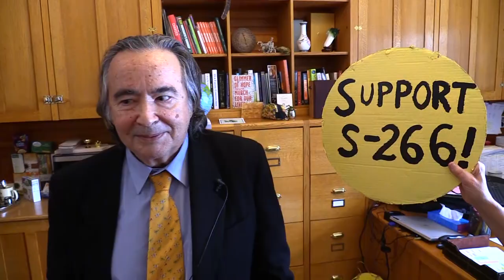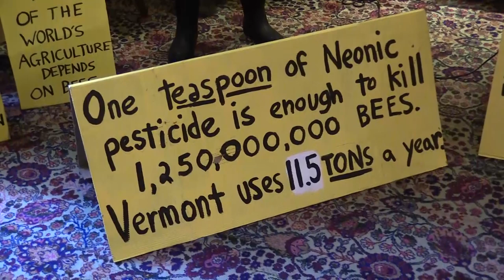Press Conference - Mobilization for Pollinator Survival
The Mobilization for Pollinator Survival reserved the Cedar Creek Room at Vermont’s State House to host a “Pollinator Press Conference” February 26, 2020 in response to recent legislation (H 759 , S 266 ) introduced to the House and Senate by their local Rep. Chip Troiano (Caledonia-2) as well as State Senator Anthony Pollina, to curb the use of neonicotinoid-treated seeds in Vermont agriculture.